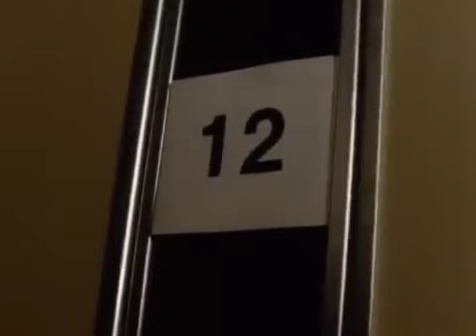QUIZ: Wer ist der Täter? | Derrick - Die Entscheidung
Ohne die ganze Folge anzuschauen: Können Sie erraten, wer der Täter ist? Schreiben Sie Ihre Antwort und Begründung in den Kommentaren! Die komplette Folge steht in unserem Kanal zur Verfügung!